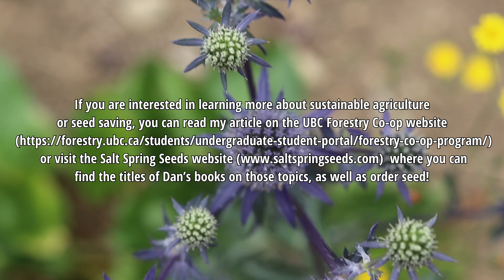Saving Seeds for a Sustainable Future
How can agriculture be done in harmony with natural systems and processes to work towards a more sustainable, resilient, and ecologically conscious future?

This past summer, UBC Forestry undergraduate student Madeline Woodley completed her Forestry Co-op term with Salt Spring Seeds, a small-scale seed saving farm located in the Southern Gulf Islands of British Columbia.

Watch Madeline’s amazing video above, and join us as she takes us through her work as a Head Gardener, shares her insights on sustainable agriculture, and shows us the importance of seed saving in our conservation efforts moving forward.